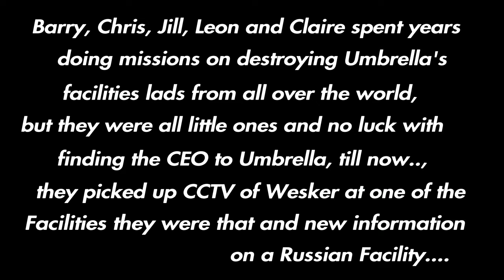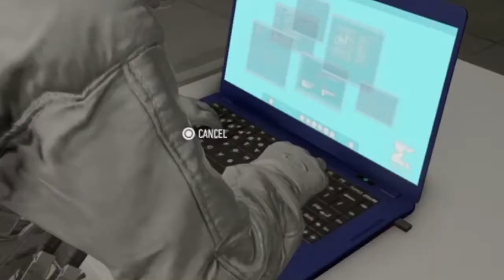Resident Evil-Umbrella's End movie part 1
This is a remade version by me I used parts or resident evil and ghost breakpoint to recreate this storyline, I also added a element for the whole characters taking down umbrella's task force while i feel it needed it since there wasn't in the original, so yeah this was hard to make but am happy with how it's turned out especially when i had to do my best to lip sync and make look like they are actually talking and i think i done amazingly with getting it right to the best i can do, I hope you all enjoy this version of my Resident evil video, don't forget to give us a like anyways hope you enjoy